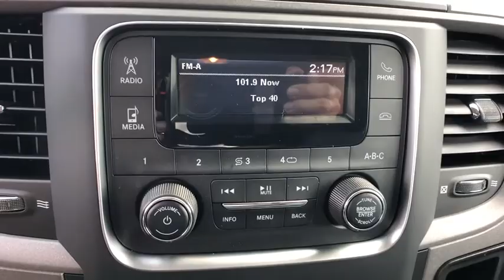2018 Ram 3500 Chassis Cab Orlando, Deltona, Sanford, Oviedo, Winter Park, FL G376144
2018 Ram 3500 Chassis Cab Tradesman - Stock#: G376144 - VIN#: 3C7WRSCJ5JG376144

GVWR: 13 500 LBS  (STD),TIRES: LT235/80R17E BSW ALL-SEASON  (STD),AMBULANCE PREP GROUP  -inc: Upfitter Electronic Module (VSIM)  Voltage Monitoring Auto Idle Up Sys,BRIGHT WHITE CLEARCOAT,WHEELS: 17 X 6 STEEL CHROME CLAD,RADIO: UCONNECT 3.0  -inc: Rear View Auto Dim Mirror w/Display  Integrated Voice Command w/Bluetooth,ENGINE: 6.4L V8 HEAVY DUTY HEMI  (STD),TRANSMISSION: 6-SPEED AUTOMATIC 66RFE  (STD),DIESEL GRAY/BLACK  HD VINYL 40/20/40 SPLIT BENCH SEAT,POWER BLACK TRAILER TOW MIRRORS,4.10 AXLE RATIO  (STD),CARGO & CHMSL LAMP,220 AMP ALTERNATOR,UPFITTER ELECTRONIC MODULE (VSIM),VOLTAGE MONITORING AUTO IDLE UP SYS,CHROME APPEARANCE GROUP  -inc: Bright Grille  Bright Front Bumper,QUICK ORDER PACKAGE 22A TRADESMAN  -inc: Engine: 6.4L V8 Heavy Duty HEMI  Transmission: 6-Speed Automatic 66RFE  Front Armrest w/Cupholders,TRAILER BRAKE CONTROL,REMOTE KEYLESS ENTRY,Rear Wheel Drive,Power Steering,ABS,4-Wheel Disc Brakes,Locking/Limited Slip Differential,Dual Rear Wheels,Steel Wheels,Tires - Front All-Season,Tires - Rear All-Season,Power Mirror(s),Integrated Turn Signal Mirrors,Heated Mirrors,Intermittent Wipers,Variable Speed Intermittent Wipers,Automatic Headlights,AM/FM Stereo,MP3 Player,Auxiliary Audio Input,Adjustable Steering Wheel,Power Windows,Rear Bench Seat,Cruise Control,A/C,Vinyl Seats,Split Bench Seat,Passenger Vanity Mirror,Power Door Locks,Engine Immobilizer,Traction Control,Stability Control,Front Side Air Bag,Driver Air Bag,Passenger Air Bag,Passenger Air Bag Sensor,Child Safety Locks